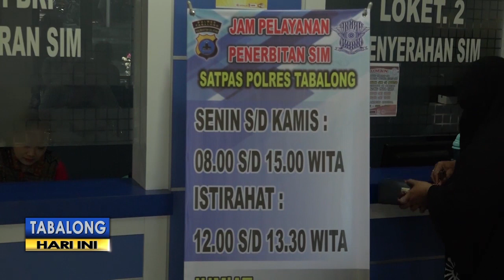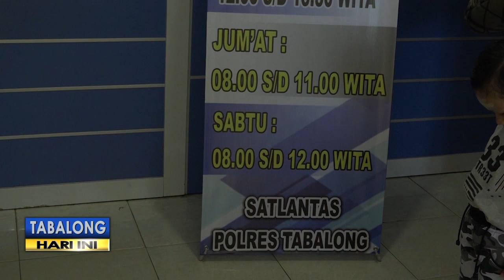Cuti Lebaran, Layanan SIM Polres Tabalong Buka Kembali di Tanggal Ini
Pelayanan Surat Izin Mengemudi, yang bertepatan dengan cuti bersama hari raya idul fitri 1440 hijriah, diliburkan terhitung 30 mei hingga 9 juni 2019. Namun, dispensasi perpanjangan diberikan bagi pemilik SIM yanghabis masa berlakunya bertepatan dengan libur cuti bersama.